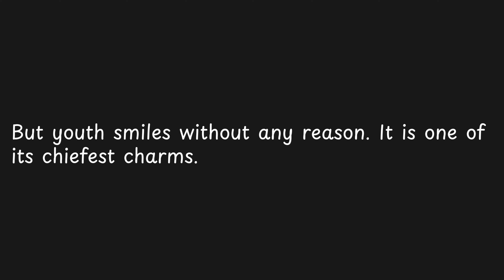But youth smiles without any